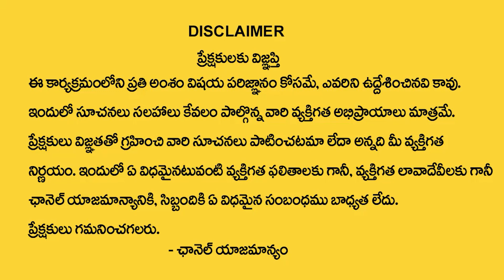Ashoka Rehab Vision Therapy Eye Exercises to Strengthen Your Vision | Dr Kiran kumar Gulve | SumanTV